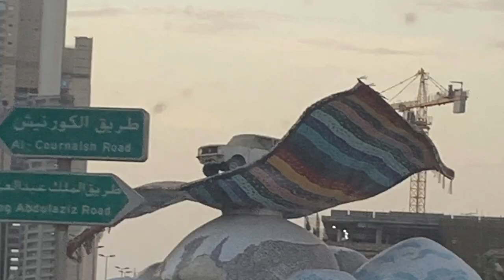JEDDAH | The Heart of Saudi Arabia